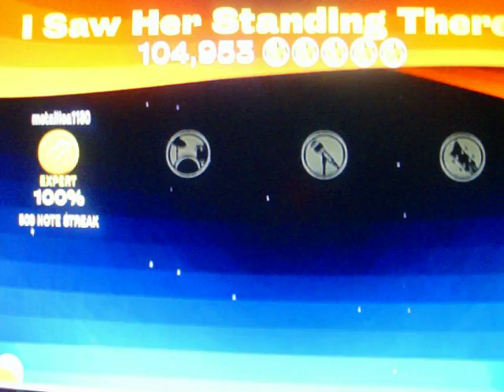The Beatles: Rock Band - I Saw Her Standing There - 100% - Expert Guitar FC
***Please Read
I Saw Her Standing There by The Beatles
100% Guitar FC #4
509 note streak

Sorry I haven't been uploading much.. I've been really busy over this last week or two and this week is only going to be worse. I have Mid-Terms starting tomorrow going through all of this week. Only good thing is I get out of school at 11 AM so when I get home I may be able to upload a video a day or so. Really NOT looking forward to the Mid-Terms, but I only have one tomrrow for Math so it'll be pie. Video tomorrow after school and a couple going on the Wrestling Channel too.

This is one of the BEST early Beatles songs in my opinion really like this one its got a fun chart. Solo can maybe choke you up. Otherwise a fairly easy and short song. Pretty fun on drums as well. Figure on PROBABLY another Beatles video tomorrow then Wednesday a Band Hero one. After that I don't know yet just Sub me to stay updated on videos.

Today is MLK day the day remembering the late great Martin Luther King Jr. Everyone probably forgets and just thinks of it as some Monday off from school and work. Well truth is, its a day where you should consider yourself LUCKY that the world is the way it is that everyone is looked at on a more even level. Equalness between all races and colors will never be achieved.. human nature gets in the way. But despite that, Mr. King helped us open our eyes so that blacks and whites can do anything together that no one is lesser because of the way they look. I thank Martin for helping make the world a somewhat better place to live.

This song is licensed for use in The Beatles: Rock Band by Harmonix.